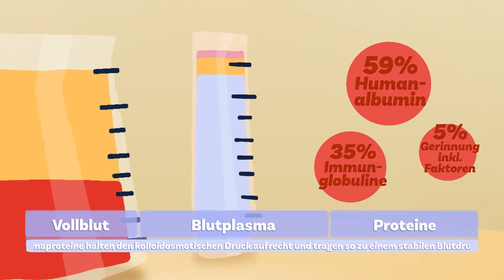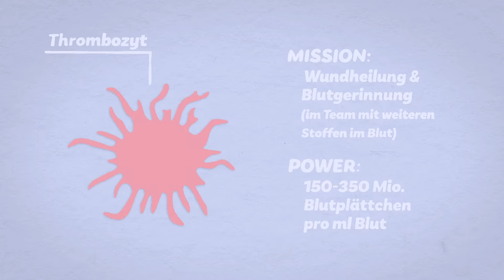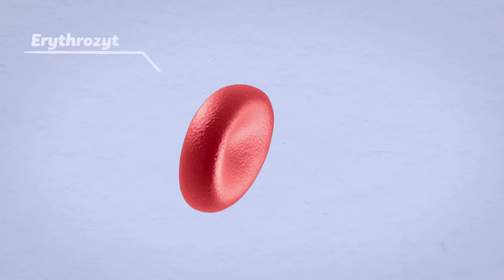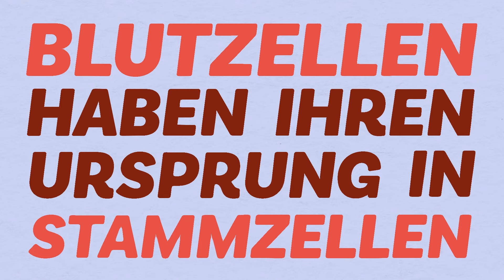Die BESTANDTEILE unseres BLUTES - Red Stories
In dieser kleinen Sondersendung erfahrt ihr alles über die Zusammensetzung und Bestandteile unseres Lebenselixiers: Das Blut!
Wir widmen uns Immun-Magiern, Wundheilern und dem flüssigen Gold in unseren Adern. Also, schaltet ein!

Red Stories ist eine Produktion von Social Match für CSL Behring.
Dieser YouTube Kanal ist ein redaktionelles Angebot von CSL Behring.

Meldung von unerwünschten Arzneimittelwirkungen

Falls bei Ihnen eine unerwünschte Arzneimittelwirkung bei einem Produkt von CSL Behring aufgetreten ist, empfehlen wir Ihnen, mit Ihrem Arzt, Apotheker oder dem Pflegepersonal zu sprechen.

Um eine unerwünschte Arzneimittelwirkung zu einem Produkt von CSL Behring zu melden, nutzen Sie bitte unser Formular